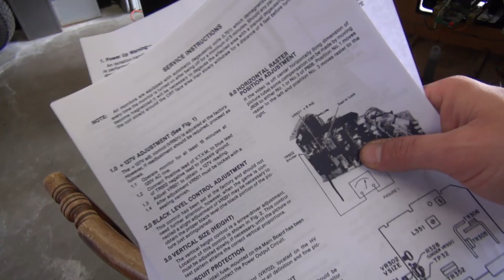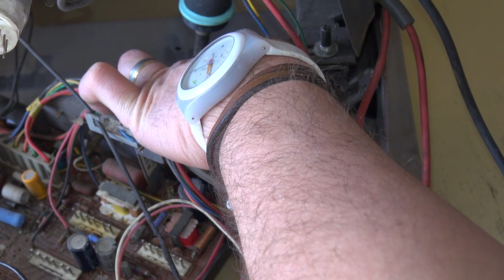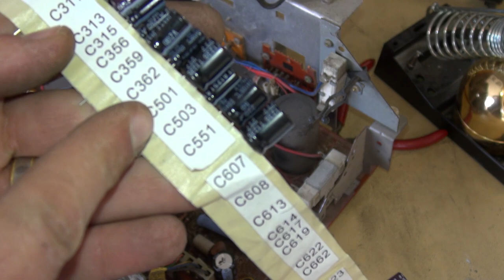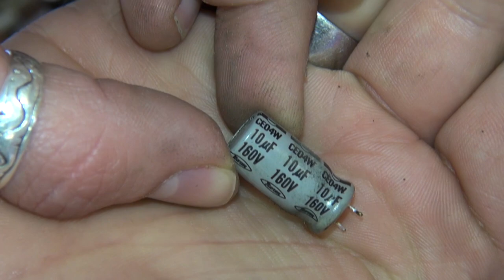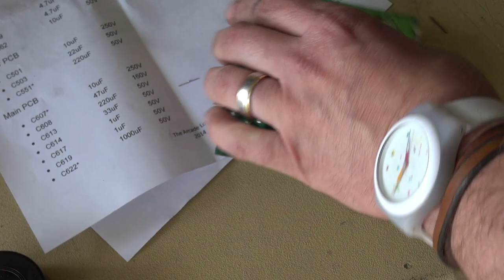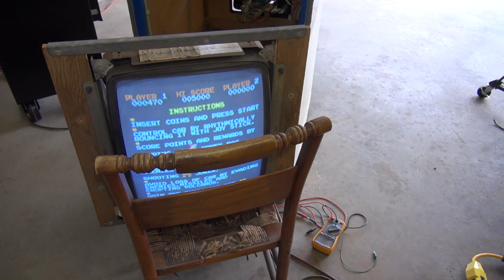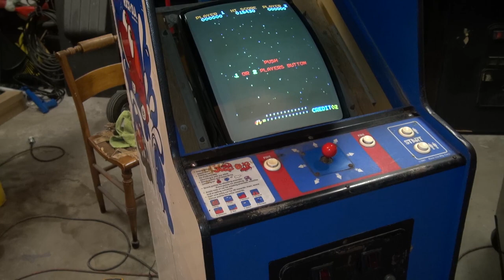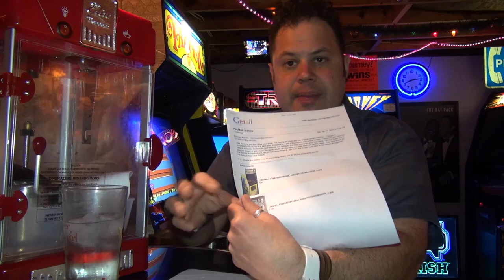Rock-Ola Jump Bug Restore Part #4 - K4600 CAP KIT install, B+ adjustment, reflow solder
In part #4 of the Rock-Ola Jump Bug Arcade Restore we are going to do the following:

#1 - Install a cap-kit on a Wells Gardner K4600 monitor
#2 - Reflow solder on daughter cards and header pins
#3 - Check the B+ voltage on the K4600 monitor
#4 - Adjust monitor (black level, horizontal oscillator, etc.)
#5 - Rock-Ola Jump Bug Game Play Review!

My Band, The Kill Screens: